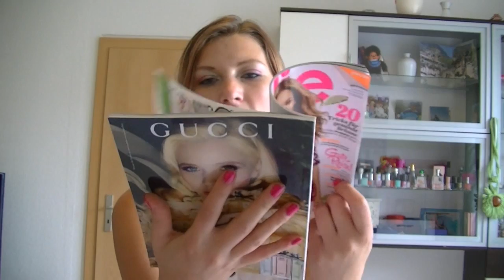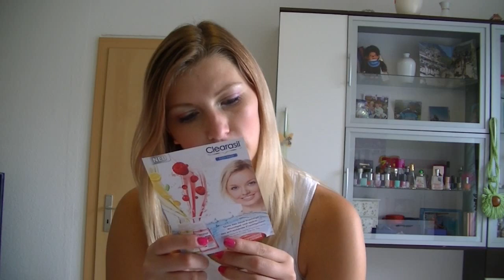Pink Box Juni 2013! [UNBOXING]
Eine schöne Box..!